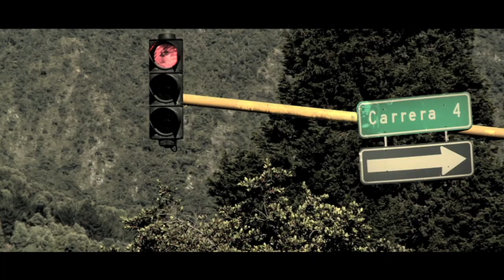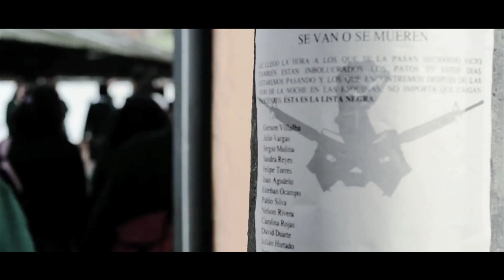Reel Hangar Films 2014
Hangar Films es una productora audiovisual y casa de renta de equipos profesionales para cine y televisión de gran liderazgo en Latinoamérica. Ha coproducido diversos cortometrajes y largometrajes colombianos con el fin de apoyar la industria cinematográfica nacional.

Fundada en 1979, por Alfonso Aristizabal Botero, Hangar Films, se convirtió en una de las primeras empresas colombianas especializadas en el alquiler de equipos profesionales de cine y televisión. Con el paso de los años se convirtió adicionalmente en productora audiovisual coproduciendo diferentes películas colombianas. A través de sus filiales ofrece un completo paquete de servicios en postproducción (HangarPost), Casting (Zoom Producciones) y estudios de filmación con sedes en Bogotá, Cartagena, Quito, Londres y Miami.

Actualmente, cuenta con cámaras de cine digital, 35 mm y 16 mm, equipos de iluminación de alta calidad, grúas y todo el equipo necesario para la realización de medios audiovisuales, apoya cualquier rodaje con talento humano de amplia experiencia en producción de cine, vídeo y televisión.

Dentro de sus logros más representativos en el cine nacional están las coproducciones a películas como:

Soplo de vida de Luis Ospina, Los niños invisibles de Lisandro Duque Naranjo, Sin Amparo de Jaime Osorio Gómez, Colombianos un acto de fe de Carlos Fernández de Soto, La historia del baúl rosado de Libia Stella Gómez, Los actores del conflicto de Lisandro Duque Naranjo, Te amo Ana Elisa de José Antonio Dorado Zúñiga y Robinson Díaz, Esto Huele Mal de Jorge Alí Triana, El Ángel del Acordeón de María Camila Lizarazo, Soñar No Cuesta Nada de Rodrigo Triana, Perro Come Perro y Todos Tus Muertos de Carlos Moreno, La Sangre y la Lluvia de Jorge Navas, La Sociedad del Semáforo de Rubén Mendoza, Cuarenta de Carlos Fernández de Soto, La Playa D.C. de Juan Andrés Arango, Roa de Andrés Baiz, Estrella del Sur de Gabriel González, Amores Peligrosos de Antonio Dorado, Mateo de María Gamboa y Tierra en la Lengua de Rúben Mendoza.

En el ámbito de postproducción ha trabajado de la mano de CMO Producciones realizando la finalización y colorización de diferentes seriados como Correo de Inocentes, La Promesa, Made In Cartagena, La Ronca de Oro y Los Fugitivos; dentro del cine nacional realizó la postproducción de la Película “Todos tus muertos” de Carlos Moreno.

Hangar Films realizó la 1ra Convocatoria de Guiones para Cortos HangarSupport. El guion ganador "Estatuas" de Paul Cataño Toro se encuentra en preproducción.